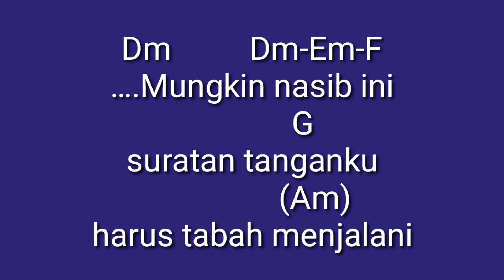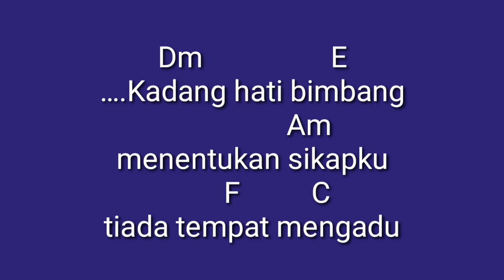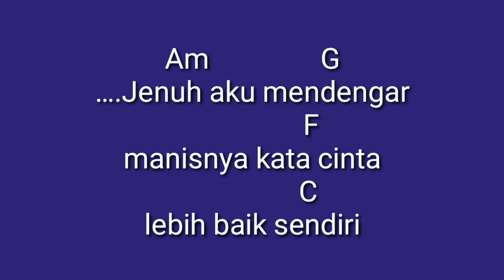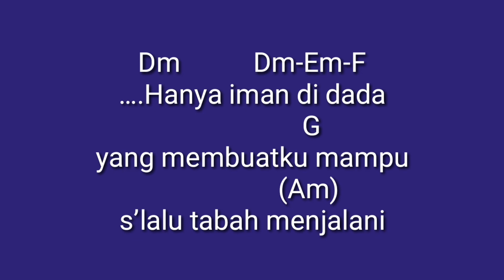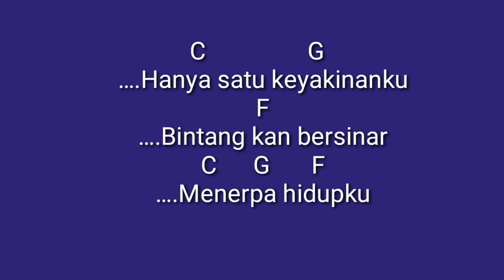Chord dan Lirik lagu Bintang Kehidupan - Nike Ardilla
Chord dan Lirik :

Intro : Am…G…F…C
        Dm…Am…E….

Am                G
….Jenuh aku mendengar
                 F
manisnya kata cinta
                C

Dm             E
….Bukannya sekali
              Am
seringku mencoba
      F          C

Dm          Dm-Em-F
….Mungkin nasib ini
             G
suratan tanganku
                (Am)

Int. Am..G..F..C
     Dm..Am..E…

Am                  G
….Jauh sudah langkahku
               F
menyusuri hidupku
                    C

Dm                  E
….Kadang hati bimbang
                Am
menentukan sikapku
       F          C

Dm           Dm-Em-F
….Hanya iman di dada
                  G
yang membuatku mampu
                 (Am)
s’lalu tabah menjalani

Int. Am..G-Am..-G

Reff 1:
  C                  G
  ..Malam malam aku sendiri
  F                 C
  ….Tanpa cintamu lagi
     Dm   G
  Houwo..hoo..oo
  C                 G
  ….Hanya satu keyakinanku
  F
  ….Menerpa hidupku
       G       (Am)
  Bahagia kan datang...

       hooo oo..
       Dm..Am..F..E...

Am                G
….Jenuh aku mendengar
                 F
manisnya kata cinta
                C

Dm             E
….Bukannya sekali
              Am
seringku mencoba
      F          C

Dm           Dm-Em-F
                  G
yang membuatku mampu
                 (Am)
s’lalu tabah menjalani

Int. Am..G-Am..-G

Reff 2:
  C                  G
  F                 C
  ….Tanpa cintamu lagi
     Dm   G
  Houwo..hoo..oo
  C                 G
  ….Hanya satu keyakinanku
  F
  ….Menerpa hidupku
       G         F
  Bahagia kan datang
  F     G   C
  Hoo..hoo..hoo

Kembali ke : Reff 2
Fade out